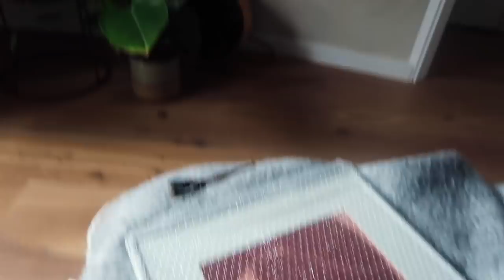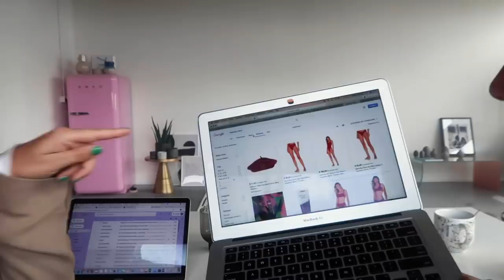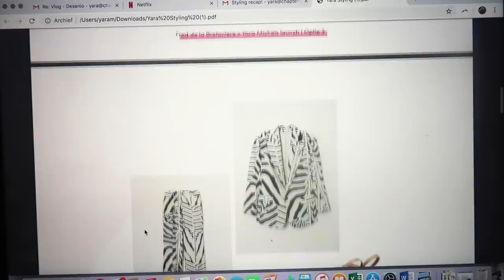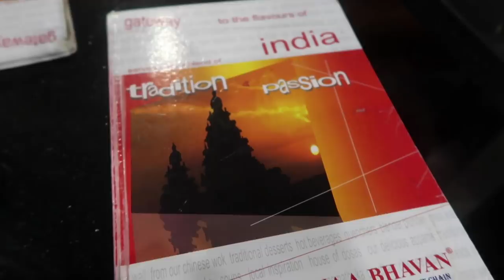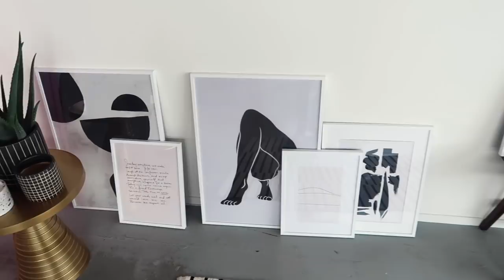SLECHTE PIL ERVARING EN ONTHULLING SCHOENENCOLLECTIE • VLOG #93 • YARA MICHELS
Weekvloggg! Met allerlei highs en ook wat pittige dagen. Net als veel van jullie struggle ik best wel met de pil, en jullie tips en ervaringen via insta zijn super interessant en geven mij een enorme boost :) Dus zorgde ik even goed voor mezelf.

Er staat ook VEEL tofs op de planning! Zoals de lancering van mijn schoenencollectie die ik met Fred de la Bretoniere maakte! Het ligt bijna in de winkel en ik kan niet wachten om het met jullie te delen. In deze vlog een kleine sneak peek zodat jullie met mij kunnen meegenieten :)

• Met de code “YARAMICHELS” krijg je 25% korting op posters van Desenio, t/m 13 mei *De code geldt niet voor lijsten of voor handpicked/collaboration/personal posters.